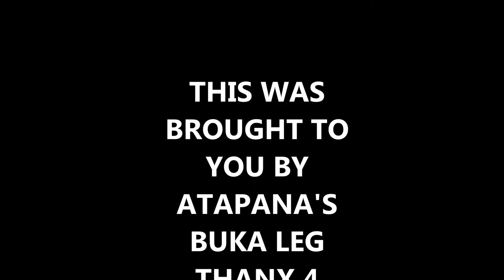N.R.L Top 15 Fastest Players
So this is my N.R.L top fastest players so agree to disagree if you want just comment on  below.